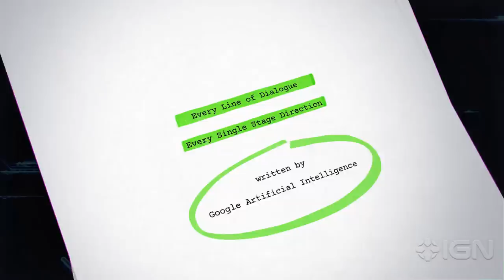Stargate Cast Reunion Table Read Version 2.0 - Exclusive Trailer (2022) Richard Dean Anderson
Check out the Stargate AI Version 2.0 trailer. You can sign up to join the exclusive virtual premiere event on May 21, 2022 right

Following last year's Stargate A.I. cast reunion, the Companion, alongside Stargate SG-1, Stargate Universe, and Stargate Atlantis co-creator Brad Wright, are back with some more nostalgia for Stargate fans.

Michael Shanks (Daniel Jackson), Amanda Tapping (Samantha Carter), and Richard Dean Anderson (Jack O'Neill ) have returned to read some new scenes generated by artificial intelligence. That's right, every line of dialogue and stage direction has been written by Google AI.

Check out the trailer for a glimpse of the upcoming Stargate reunion, and for a taste of what's to come in the Stargate table read. Stargate A.I. Version 2.0 is available only on The Companion. The full video will be available to watch on-demand for Companion members the week after the premiere.